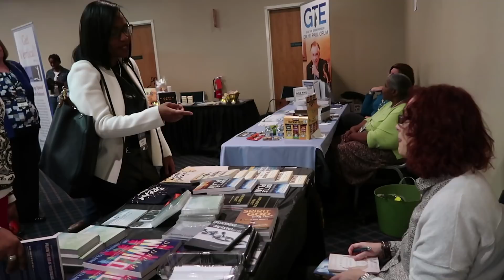Take the Limits Off! | Surge VLOG 005 with Jennifer LeClaire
Go behind the scenes with me at the Limitless conference in Atlanta with Jennifer and Vanessa. Don't miss the infamous ride to the airport. Jennifer exhorts you to take all the limits off your life and dream with God.